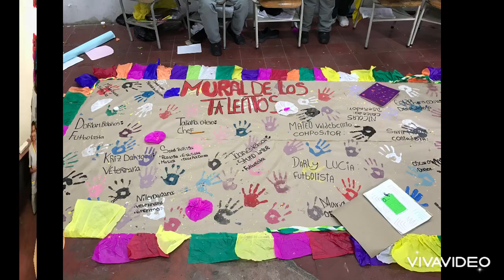Cierre actividades Mural de los talentos.